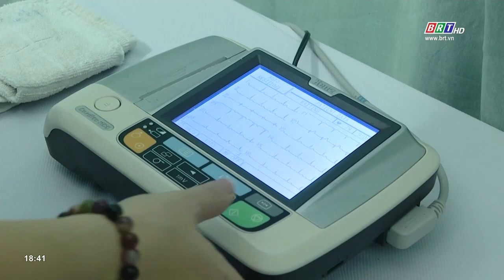Công ty TNHH Hóa dầu Long Sơn tổ chức chương trình tư vấn, chăm sóc sức khỏe | BRTgo